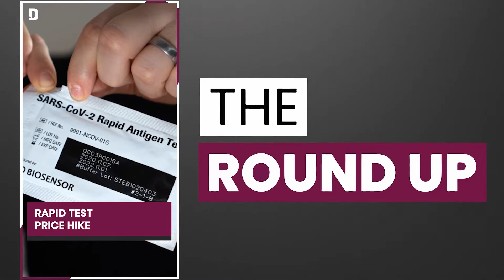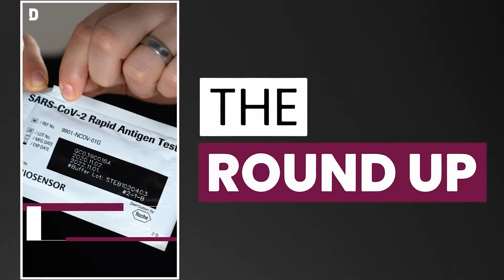The RoundUp | 05 January 2022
The stories making headlines in Qatar today on TheRoundUp

📣Governmwnt announces ne COVID restrictions as battle against omicron continues
🗣People angry as some pharmacies hike up prices
🇵🇸✌🏾Qatari Twitter celebrates victory of hunger striker
🏟Turkish Super Cup Final day